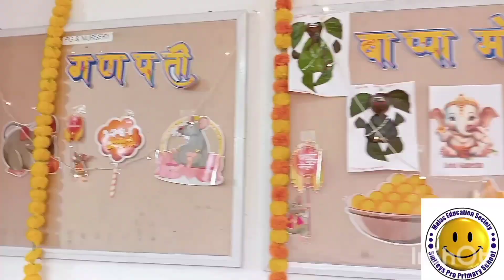smileys Ganpati festival celebration 🎉